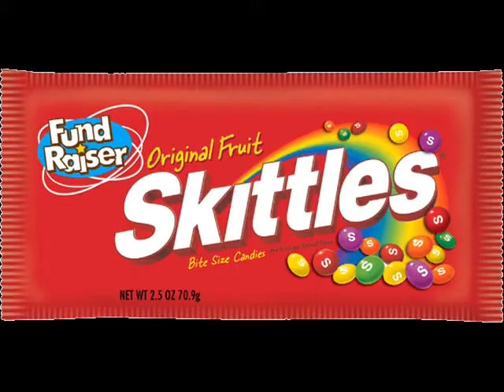jackass kids from madison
we did this years ago courtney dyar richerd griffif austin caretta joe juciebox man and jon coker was added in it cuz it sucked